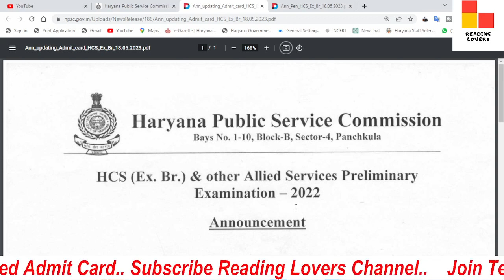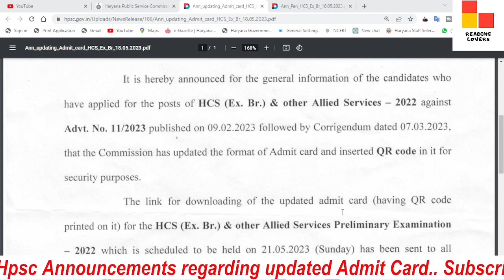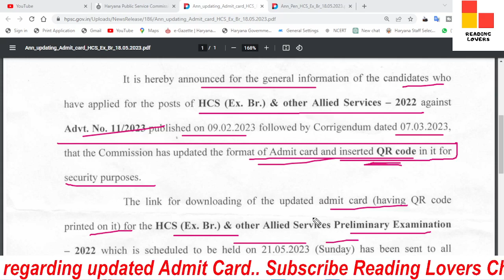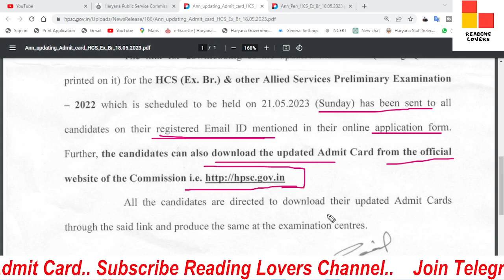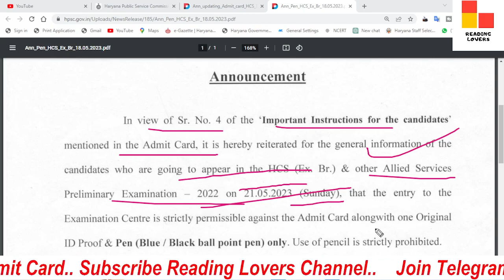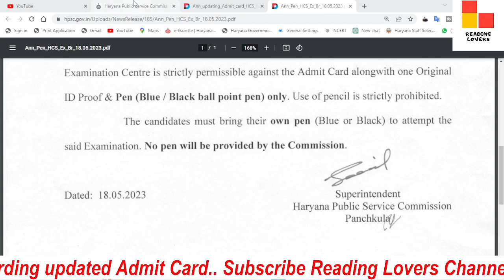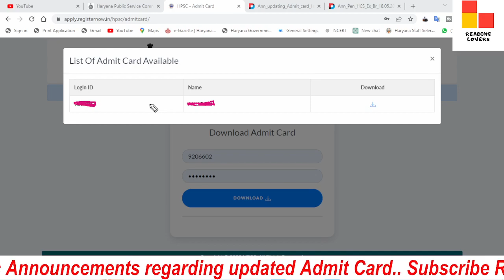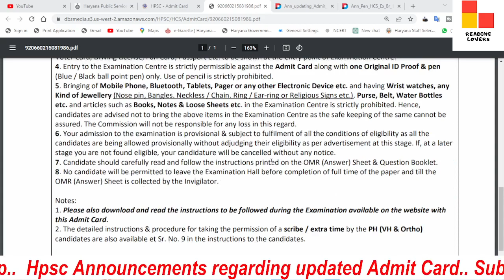hpsc hcs admit card 2023/ hcs admit card 2023 / hpsc hcs admit card kaise download kre / Hpsc update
In this video, we'll discuss Announcements regarding updated Admit Card for the posts of HCS (Ex. Br.) & Other Allied Services Preliminary Examination - 2022

TAGS.

hpsc hcs admit card kaise download kre
,hpsc hcs admit card 2023 download kaise kare
,hpsc hcs admit card download
,hpsc admit card 2023
,how to download hcs admit card from hpsc website